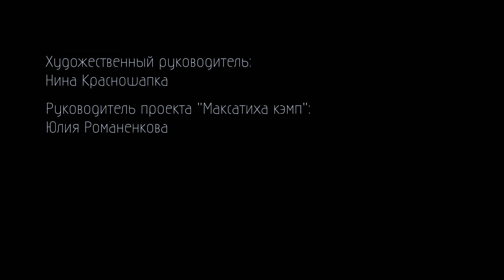"Metamorphosis" фильм 5-ой летней смены 2016 года